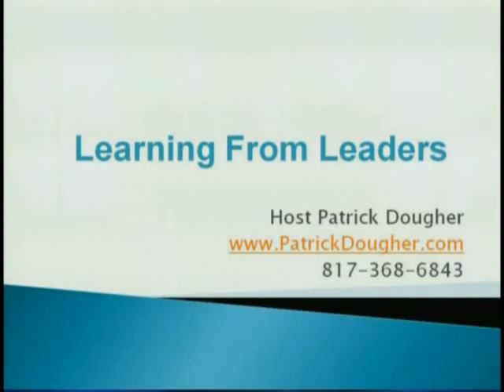Steve Thompson a Plano Dentist on Keys to Patients for Life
Patrick Dougher Host Learning from Leaders with guest Plano Dentist Steve Thompson of Imagecare Dental on the Keys to Patients for life, P3of3. visit ImagecareDental.com